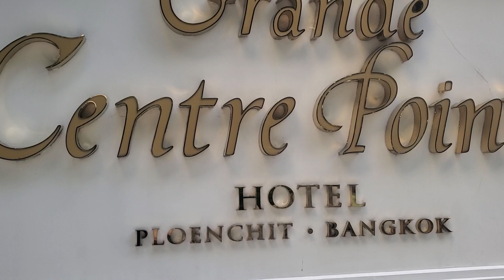tay dencio nay des Bangkok vacay